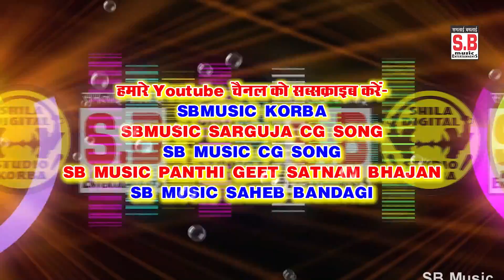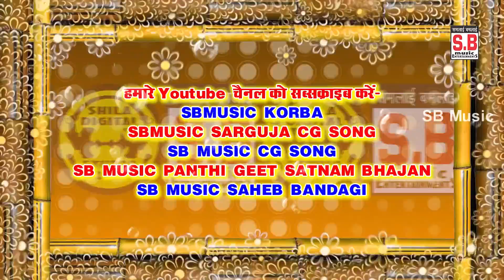Mor Semi Nar | Dj Arun | New Cg Song | Bhagwati Nishad | Chhattisgarhi Karma Geet | SB 2022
Song : Mor Semi Nar
गीत : मोर सेमी नार
Female Singer : Bhagwati Nishad
गायिका : भगवती निषाद
Lyrics :  Bhagwati Nishad
गीतकार : भगवती निषाद
Retham Arrangements : Suraj Diwana
Music Composer : Bablu Mahant
Tabla : Narayan Jaiswal
Ped : Suraj Diwana
Benjo : Narendra Ghritlahre
Producer : Shri Ram Rathore
निर्माता : श्रीराम राठौर
Director : Shri Ram Rathore
निर्देशक : श्रीराम राठौर
Recordist : Nanki ji
रिकॉडिस्ट : ननकीजी
सर्वाधिकार सुरक्षित है : एस.बी.म्यूजिक इंटरटेनमेंट्स छत्तीसगढ़, भारत